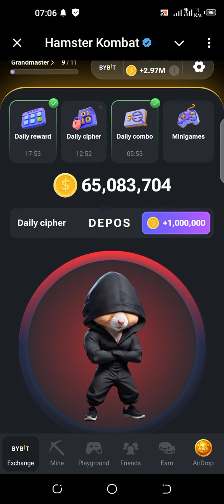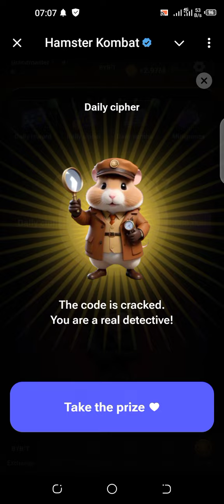FREE 1,000,000 HAMSTER KOMBAT COIN FOR TODAY 3rd SEPT || DAILY CIPHER FOR TODAY 3rd SEPT 2024